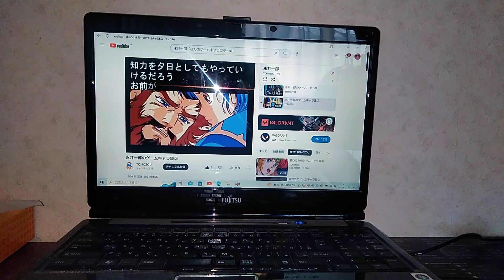2023年1月17日(3)